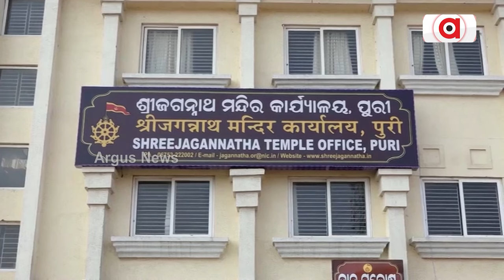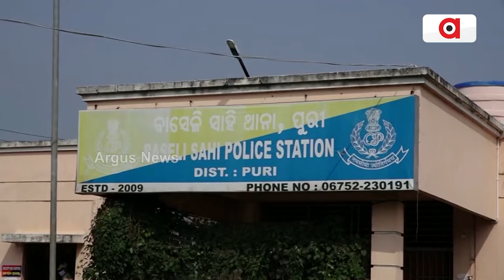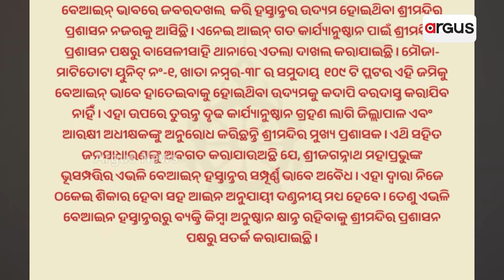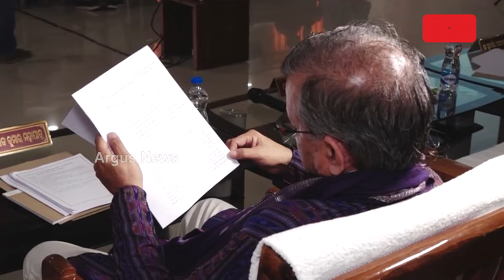ଜବରଦଖଲ ମୁକ୍ତ ହେବ ଜଗା ଜମି | Land Issue | BJP Govt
ଚାରିଦ୍ବାର ଖୋଲିବାରେ ସିମୀତ ନୁହେଁ ଜଗନ୍ନାଥଙ୍କ ସେବା । ମନ୍ଦିର ସଂପତ୍ତି ମହାପ୍ରଭୁଙ୍କ ଫାଇଦାରେ ଆସିବା ନେଇ ଗୁରୁତ୍ବ ଦେଉନଥିଲା ବିଜେଡି ସରକାର । ଏବେ ବିଜେପି ସରକାରରେ ଜବରଦଖଲ ମୁକ୍ତ ହେବ ଜଗା ଜମି । ଆଇନ ମନ୍ତ୍ରୀ କହିଲେ, ବେଆଇନ ବିକ୍ରି ହୋଇଥିଲେ, ଦୃଢ଼ କାର୍ଯ୍ୟାନୁଷ୍ଠାନ ।